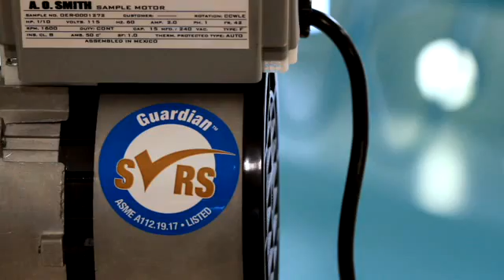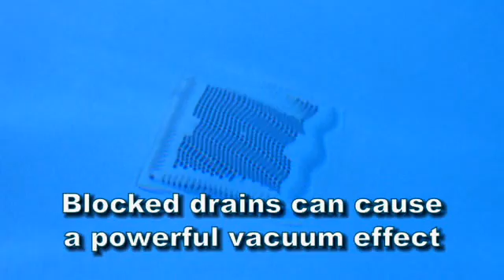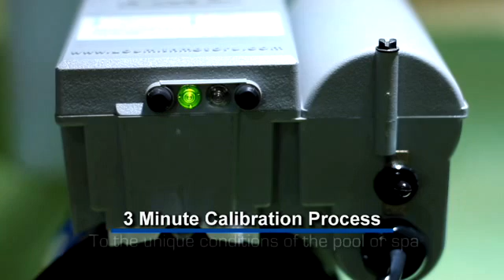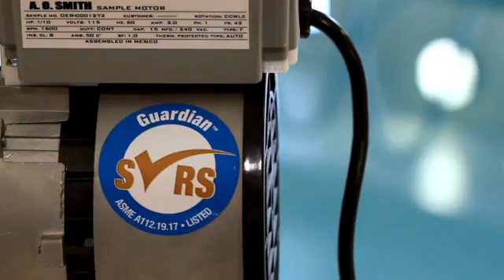AO Smith's The Guardian Pool Motor/ Replacement Pool Motor/SVRS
The Pool Source - Professional Demonstration

This video introduces the AO Smith Guardian replacement pool pump motor.  According to AO Smith this motor meets or exceeds all the SVRS mandates to prevent entrapment.